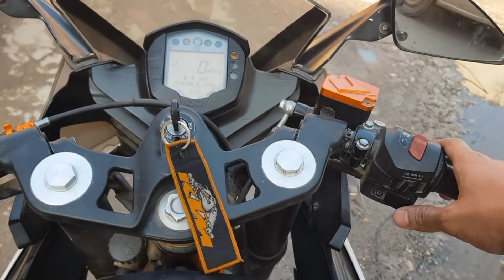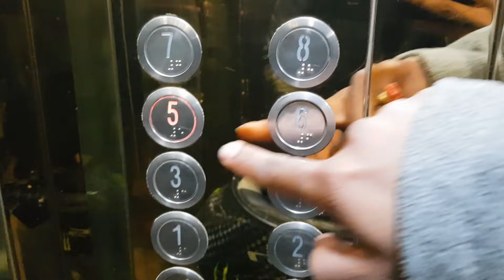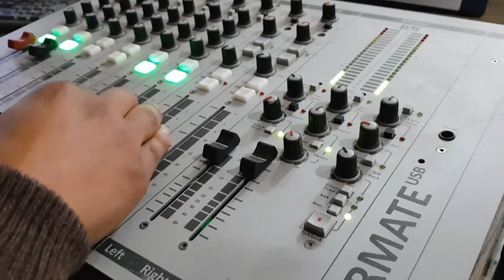First Radio Interview!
Babaal laaj lagyoooo! :P

Peace!